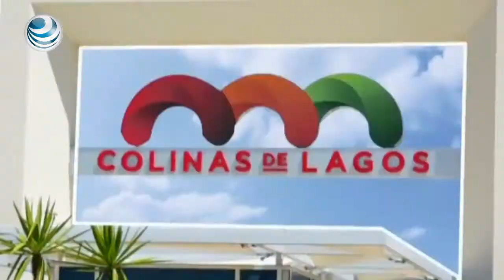Inauguran Parque Industrial Colinas de Lagos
El Parque Industrial Colinas de Lagos, en Jalisco, fue inaugurado  por el Presidente Enrique Peña Nieto que además contó con la presencia del Gobernador de Jalisco Aristóteles Sandoval y el Director Financiero de Grupo Lintel Arturo Crespo.